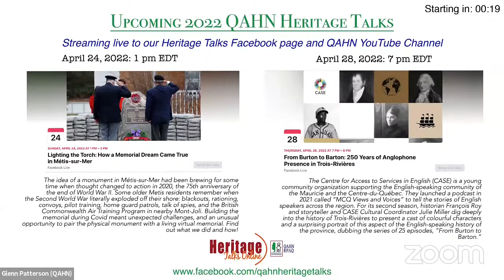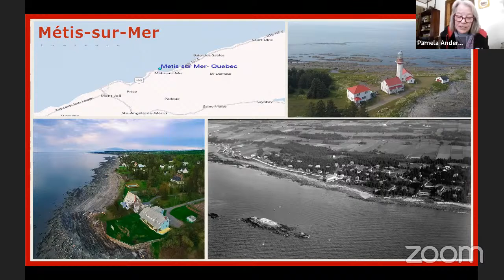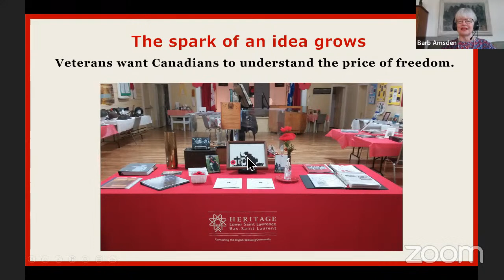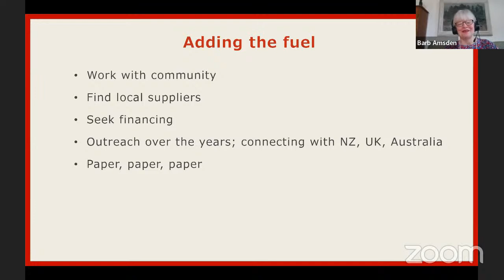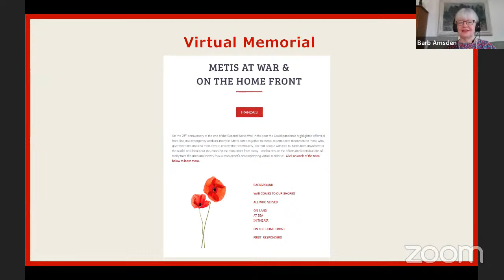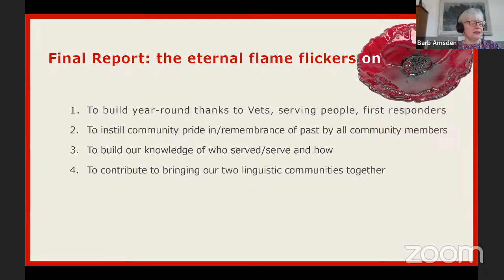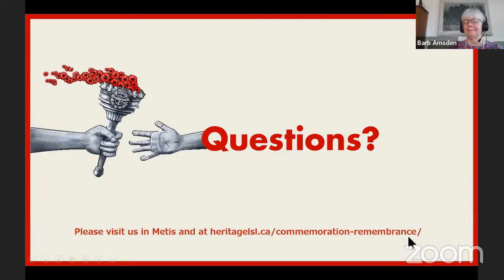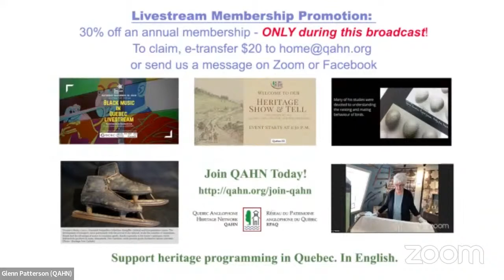Lighting the Torch: How a Memorial Dream Came True in Métis-sur-Mer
The idea of a monument in Métis-sur-Mer had been brewing for some time when thought changed to action in 2020, the 75th anniversary of the end of World War II. Some older Metis residents remember when the Second World War literally exploded off their shore. They recall blackouts, rationing, convoys, pilot training runs, home guard patrols, talk of spies, and the British Commonwealth Air Training Program (BCATP) in nearby Mont-Joli. Those who stayed on the home front contributed to the war effort. People serving in the BCATP bombing and gunnery school were welcomed in what was then Metis Beach. Airmen from overseas who died are buried in a Metis cemetery and veterans, students, and volunteers tend their graves each year. There were times when the community mourned and yet, there were some happy times for the youngsters not yet fully aware of what war meant. Building the memorial during Covid meant unexpected challenges, and an unusual opportunity to pair the physical monument with a living virtual memorial. Find out what we did and how!

Pam Andersson, community coordinator and keeper of the Metis historical archives, has been the heart and soul of Heritage Lower Saint Lawrence (HLSL) for its 20-year existence. In 2007, she initiated the first of now annual Remembrance Weeks, building awareness of the sacrifices of those who served and serve. Participants include Rimouski, Mont-Joli, and Matane Legion representatives, veterans, students, and guests from all levels of government. The Community Memorial – a dream Pam shared with many in the community – is now a reality.

Barb Amsden, a past HLSL board member, is volunteer project lead for HLSL’s Memorial and Live Our Heritage projects. As great-great granddaughter of Scottish immigrant stone-mason-become-sugar-magnate John Redpath, she regrets not inheriting wealth due to his multitude of offspring. However, as family record-keeper, she is inordinately proud of great-great aunt Julia Drummond, head of the London Canadian Red Cross Information Bureau, and Julia’s five Bovey nieces and nephews, who gave in different ways in World War I.